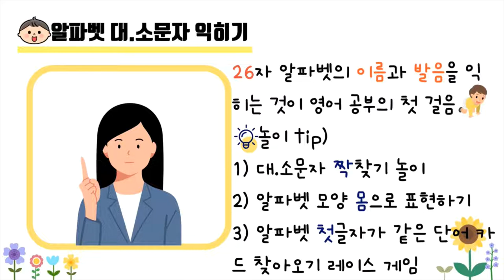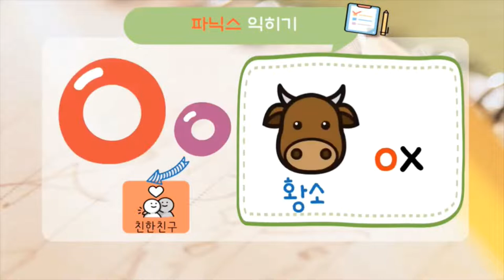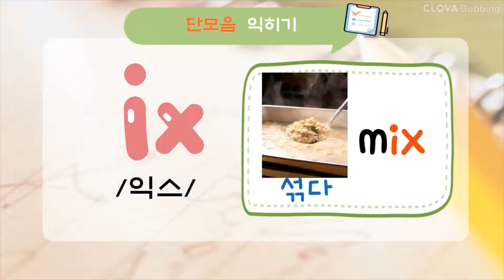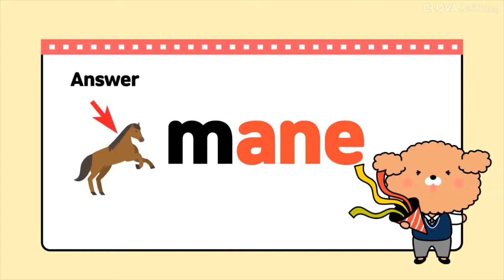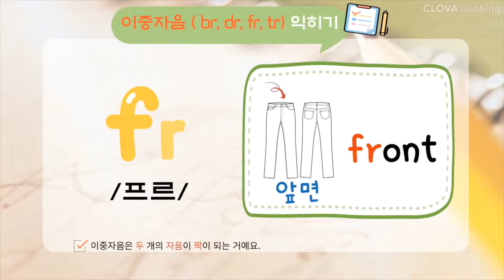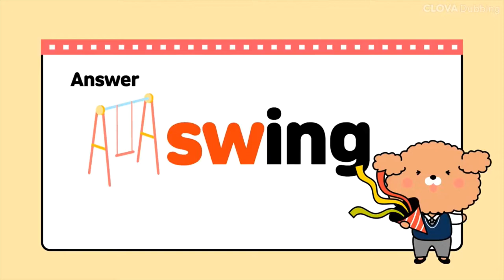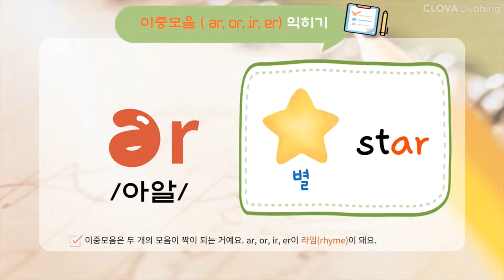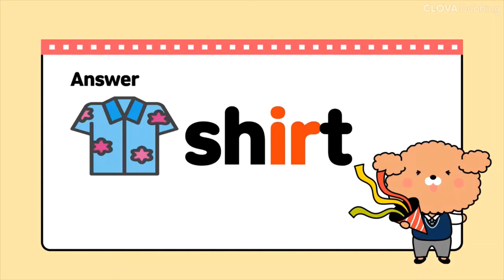기초영어/ 파닉스/ 영어공부/파닉스음가/phonics/ 초등영어/ 유아영어/알파벳/엄마표영어/단어학습 /초등영어학습/ 파닉스발음 /파닉스 정리 (with CLOVA DUBBING)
알파벳의 이름과 소리 학습에 활용해주세요~ 학습자에게 영어 환경 노출의 기회를 꾸준히 제공하는 것만으로도 학습에 유의미한 발전을 기대해볼 수 있답니다:)